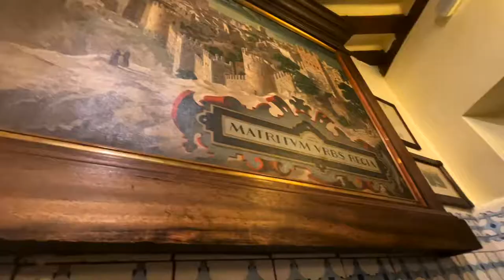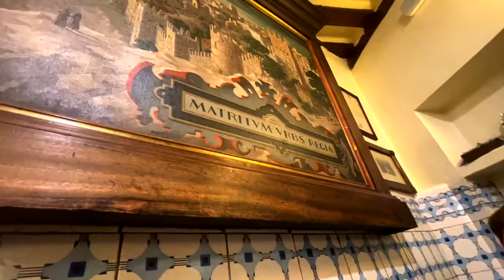We ate at the OLDEST RESTAURANT IN THE WORLD! (Sobrino De Botin & Mercado de San Miguel)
Who knew Madrid, Spain was home to the oldest restaurant in the world??

We went to dine at the oldest restaurant in the world, Sobrino de Botin. This establishment is rich in history as well as knowledge of delicious cuisine.
After dinner, we stopped at our favorite eatery in Madrid, Mercado de San Miguel for some sweet treats. Tag along and be our third wheel on our unique experience!